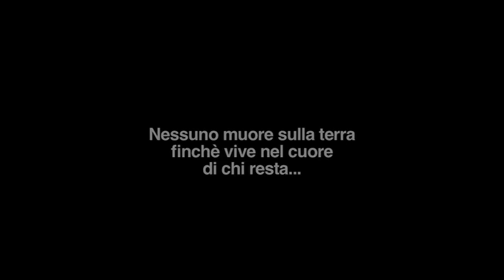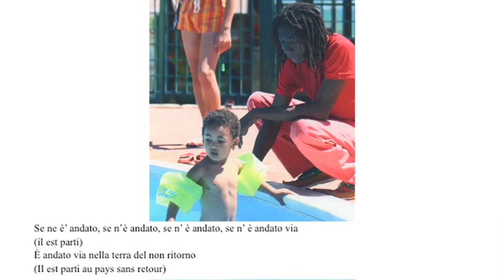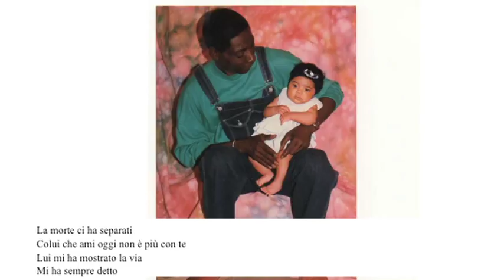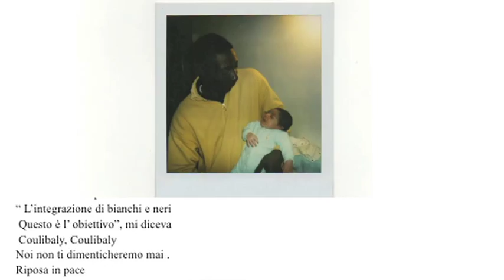Colby R.I.P.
Commemorazione di Lassina Coulibaly alias Colby, amico ed eroe dei migranti della terra di Capitanata. La sua vita e i suoi valori ci saranno sempre di esempio, la sua forza sarà la nostra forza per raggiungere gli obiettivi che più gli stavano a cuore. Grazie Colby per la tua amicizia, la tua famiglia sarà per noi la tua eredità, non ti dimenticheremo. R.I.P.
Musiche e testi originali by Ras Bamba